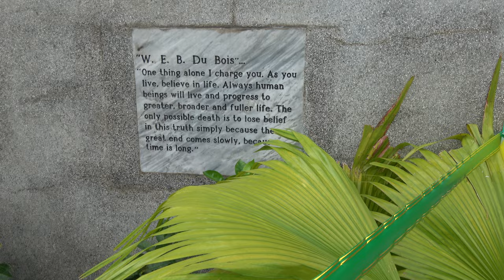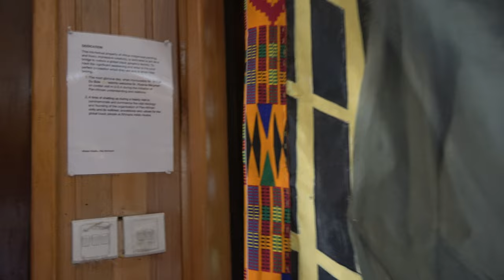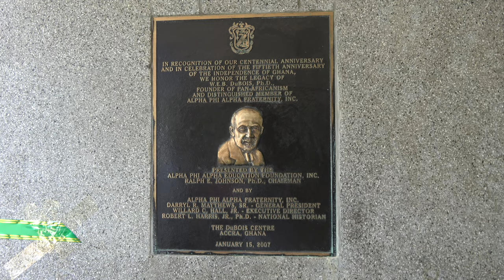Memorial of W.E.B Du Bois in Accra at Center for Pan-African Culture - Ghana May 2022 Journey